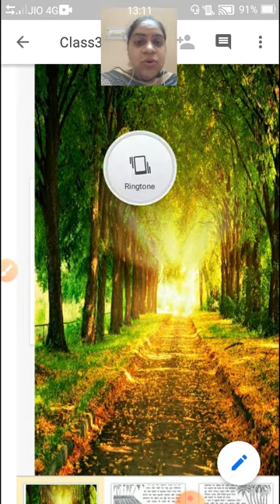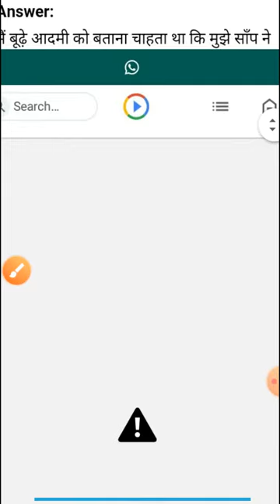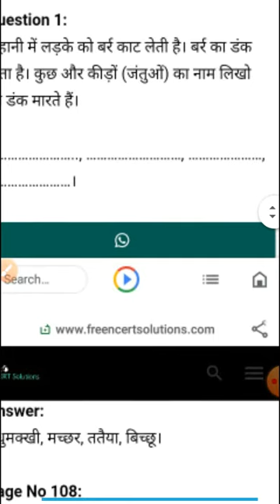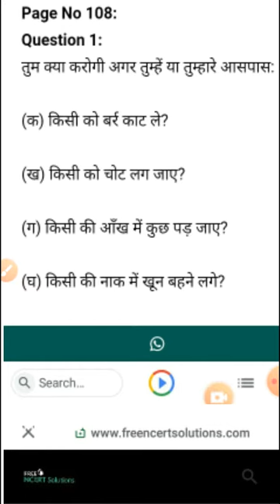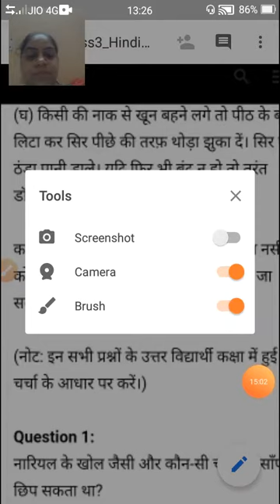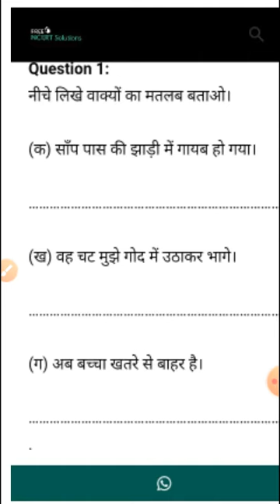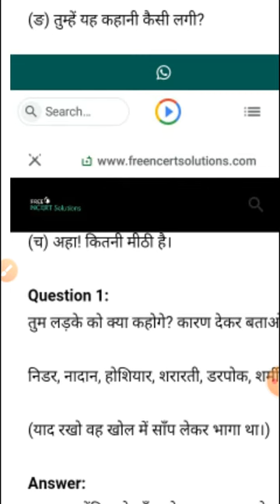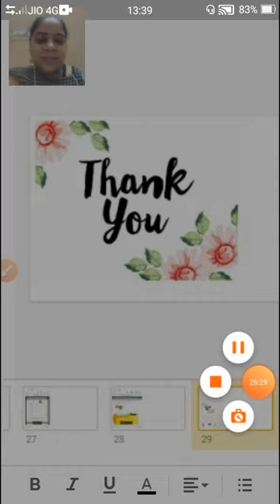Class3 Hindi पाठ9 जब मुझको सॉप ने काटा Part2 221020